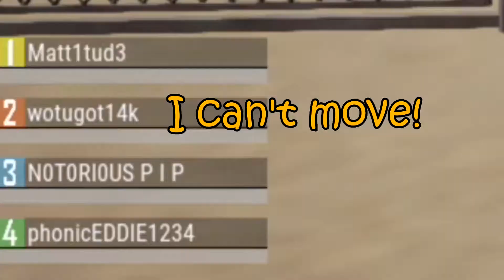PUBG: I need some Milk!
Matt finds a car then dies after listening to Eddie.
Eddie informs everyone that no one has free will and Aaron's game crashes!
Matt's Ready! and Eddie hits an insane shot!
We find out that Eddie is a weird guy and secretly maybe Kenyan!